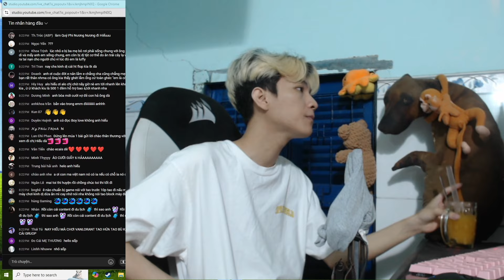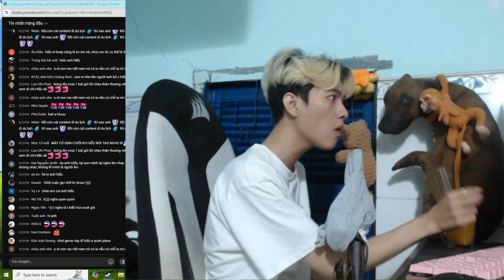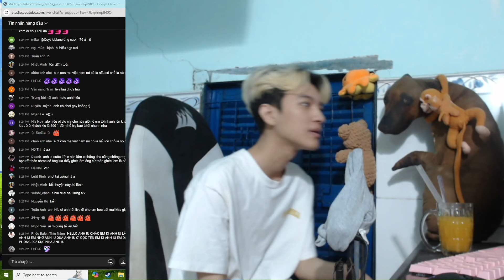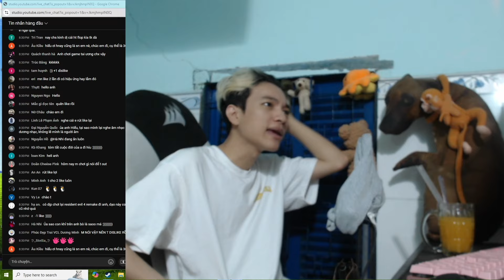NHỮNG CÂU CHUYỆN ÉO LE KHI ĐI THI CỬ THỜI ĐI HỌC CỦA EM HIẾU !!! | TALKSHOW